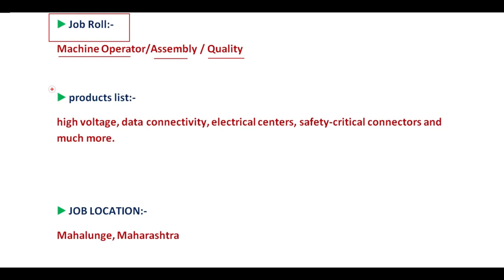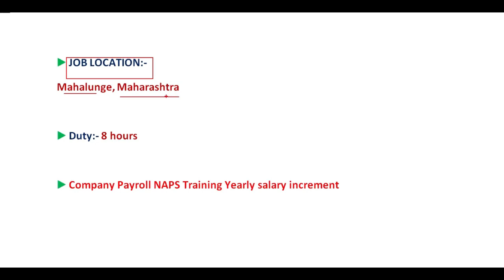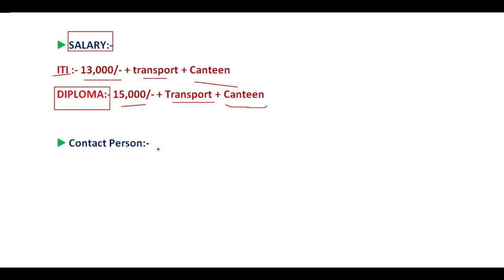Aptiv company | job vacancy 2022 | only for freshers | iti & diploma job | dream job opportunity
aptiv components india private limited

ABOUT QUARRIES:-
aptv electronics private limited 2022 ,  jtekt india limited ,  aptiv electrician limited permanent job ,  aptiv electronics indian private limited full-time job requirement 2022 ,  diploma salary in private company ,  private company jobs ,  private job for diploma student ,  aptiv company chakan ,
how to IMT Manesar and gurugram permanent job,aptiv electronics Indian private limited full-time job requirement 2022,engineering jobs in germany ,  engineering job interview ,  engineering jobs ,  engineering jobs in canada ,  engineering job application ,  engineering jobs in singapore ,  engineering job interview questions and answers ,  engineering jobs in malaysia ,  engineering jobs world ,  engineering jobs in dubai ,  civil engineering job interview questions and answers ,  engineering job circular in bangladesh ,  engineering job comedy ,  engineering job consultancy in kolkata ,  chemical engineering job opportunities ,
ITI job vacancy near me
iti campus online
iti job campus
diploma jobs private company
diploma jobs fresher
railway jobs for diploma
diploma jobs mechanical engineering
diploma govt jobs
diploma jobs near me
diploma jobs electrical